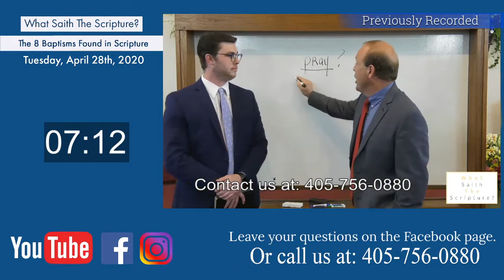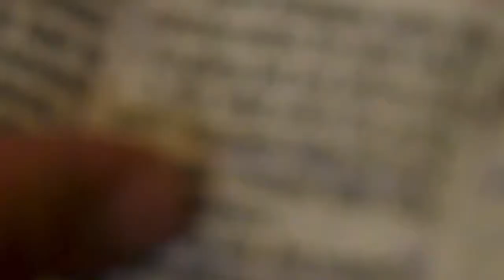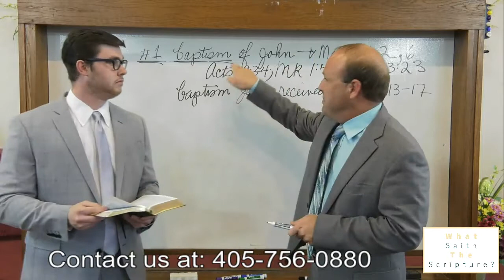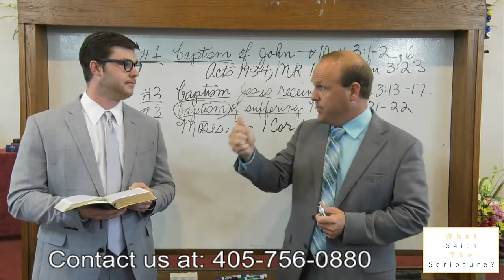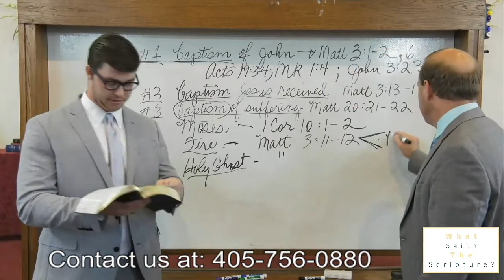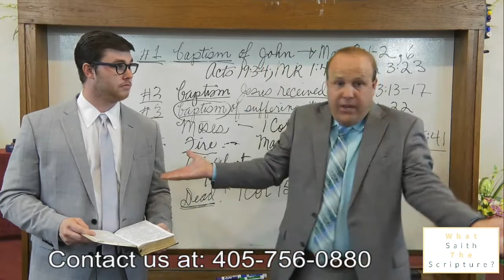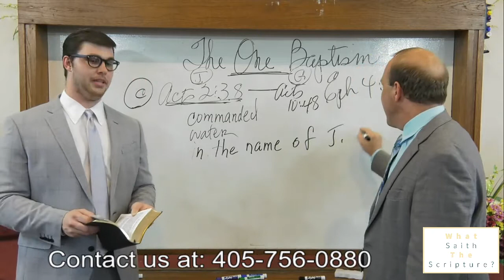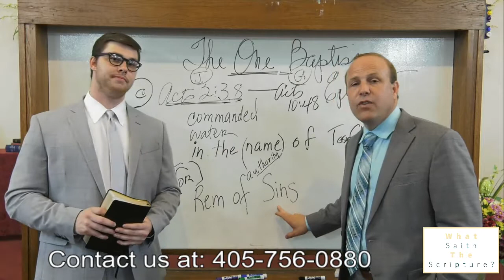Lesson #17 "The 8 Baptisms Found In Scripture" - [What Saith the Scripture]